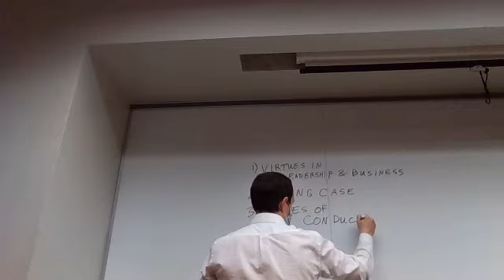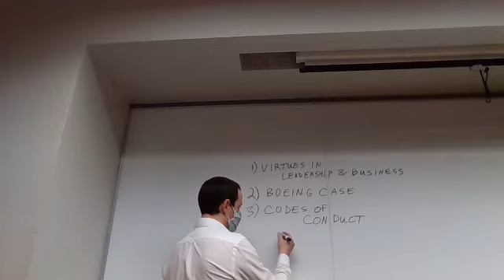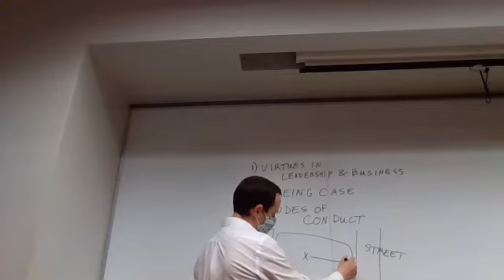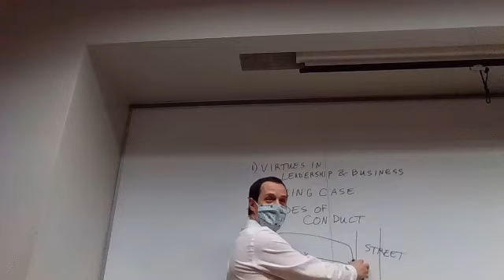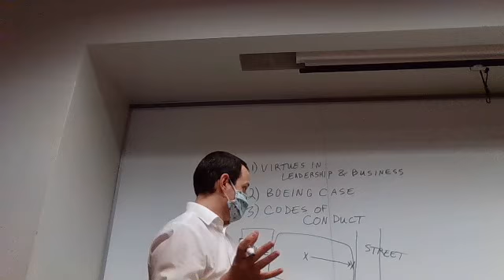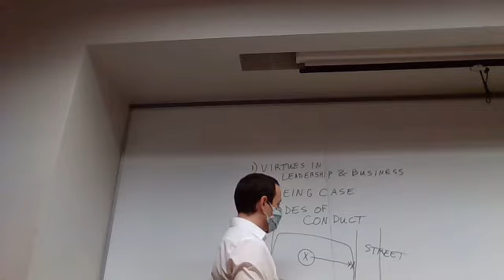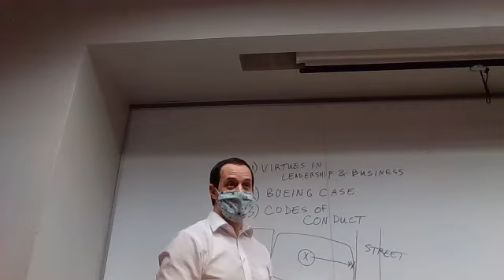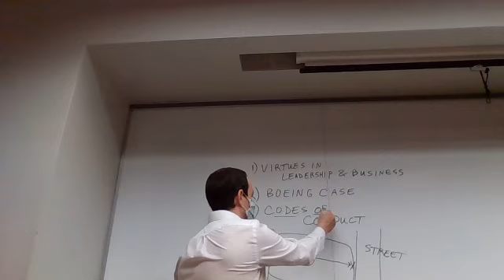Codes of Business Conduct